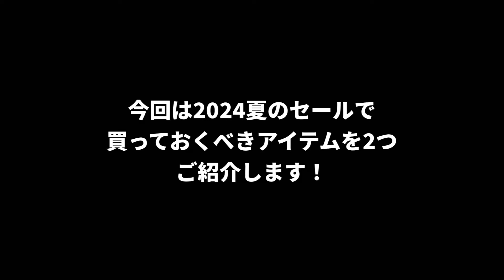【夏のSALE】パタゴニア・グラミチの夏のSALEで買うべきアイテムを2つご紹介！【パタゴニア】【グラミチ】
パタゴニア・グラミチの夏のSALEで買うべきアイテムを2つご紹介！ぜひぜひご覧下さい！パタゴニア

※タイアップ動画です